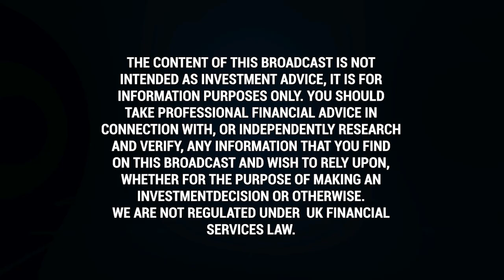Interview with Metals One CEO, Jonathan Owen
More progress on the ground from Metals One in Finland, as the latest results from its Black Schist nickel project come in. The company's resource base has been considerably enhanced, and it is now moving to complete a preliminary economic assessment by the end of the year. Here, with all the details, is CEO Jonathan Owen.